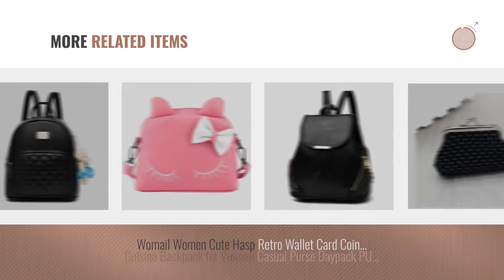Top 10 Purse Backpacks [2018 Best Sellers]: Donalworld Kids Children Girls Handbag Satchel Bowknot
New! 2019 Black Friday / Cyber Monday Backpacks Deals and Updates.

Black Friday / Cyber Monday Donalworld Kids Children Girls Handbag Satchel Bowknot Shoulder Bags S Pt4 by Donalworld

Black Friday / Cyber Monday BAG WIZARD Leather Backpack Purse Satchel School Bags Casual Travel Daypacks for Womens by BAG WIZARD

Black Friday / Cyber Monday ELOMBR Women's Backpack Purse Pu Leather Ladies Casual Shoulder Bag School Bag for Girls by ELOMBR

Black Friday / Cyber Monday ArcEnCiel Women Girl Backpack Purse Canvas Rucksack Shoulder Bag (Gray) by ArcEnCiel

Black Friday / Cyber Monday Fashion School Leather Backpack Shoulder Bag Backpack for Women & Girls by MHCNLL

Black Friday / Cyber Monday Travistar Women Multifunction Shoulder Bag- Canvas Rucksack Backpack Crossbody Casual by Travistar

Black Friday / Cyber Monday PU Leather Cute Mini Backpack Purse for Women Teens and Girls by Affinity